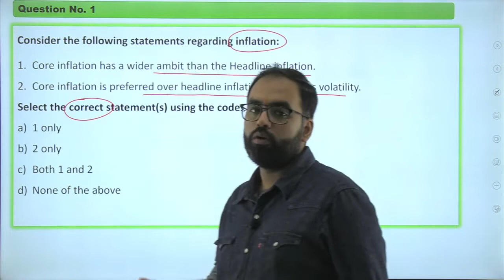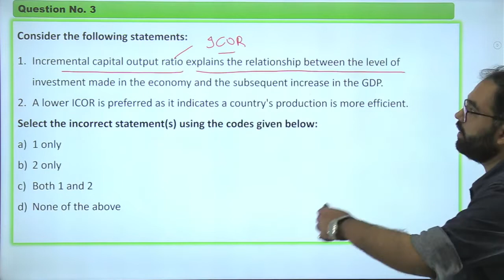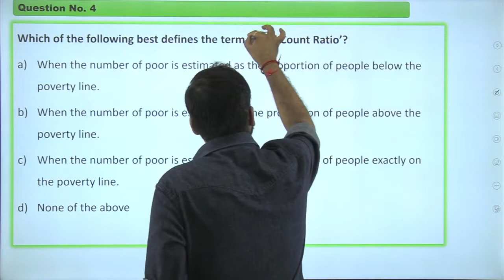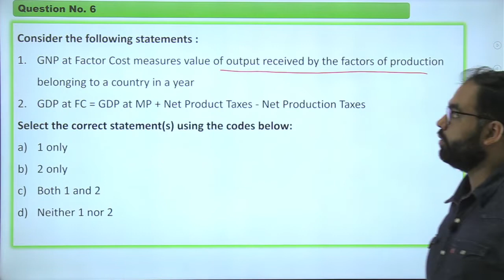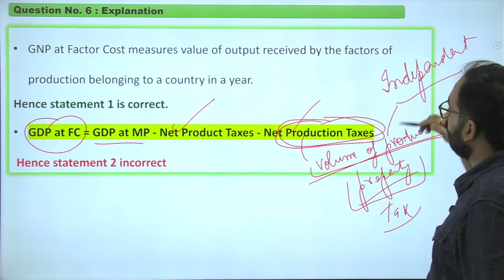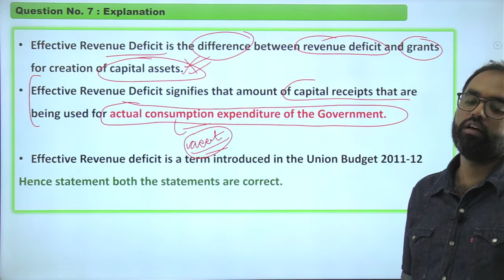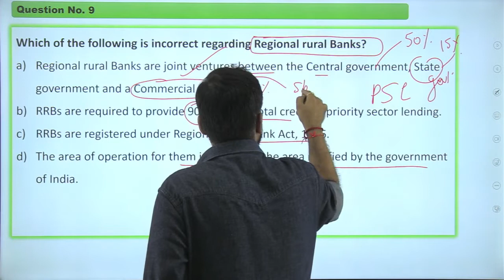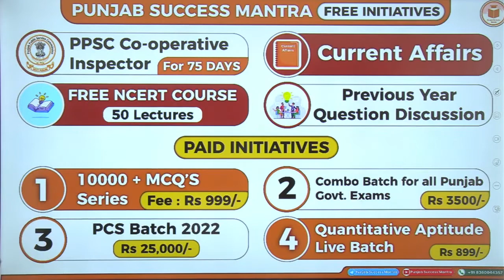Most Important MCQs | Economy | PCS Exam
Combo Batch - 2 (Punjab Govt. Exams)

10000 MCQs Series for Punjab Govt. Exams